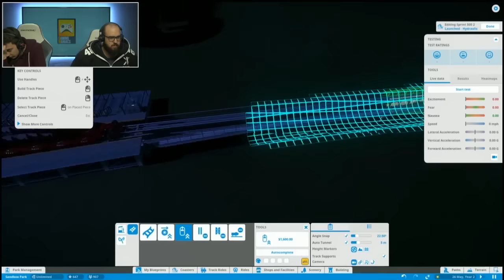Der 24h STREAM ★ BEST OF GAMING MANIACS